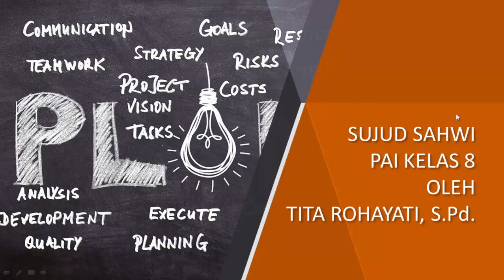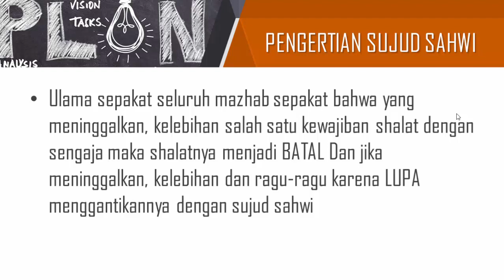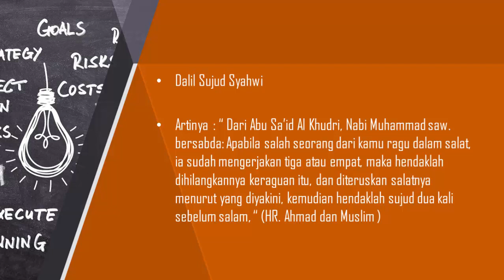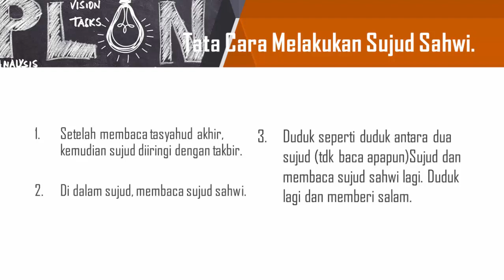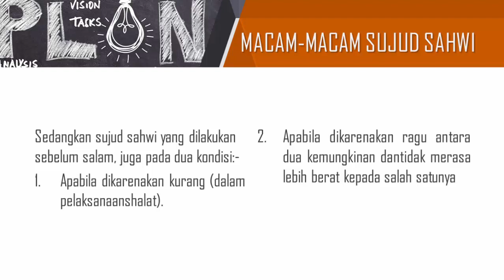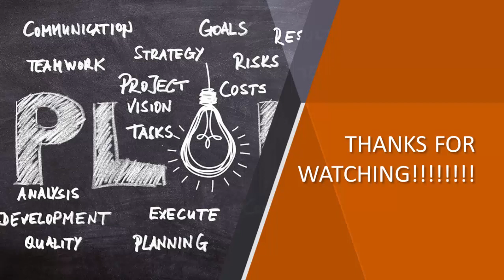Sujud Sahwi || Pendidikan Agama Islam Kelas VIII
Guru : Tita Rohayati, S.Ag.